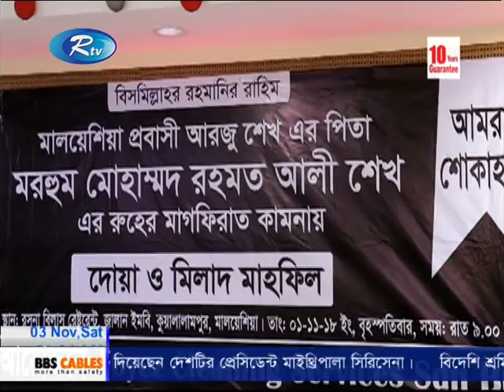আজকের প্রবাসের সংবাদ ০২.১০.২০১৮ || E M Akash News Qatar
আরটিভি আজকের প্রবাসের সংবাদ ০২.১০.২০১৮  । আরটিভির এই সংবাদ টি আবার টিভিতে  দেখতে চোখ রাখুন , কাতার সময় আজ মধ্যরাত  ১ টা ৩০ মিনিটে,   সকাল ৭ টা কাতার সময় শুধু মাত্র আপনাদের প্রিয় চ্যানেল আরটিভিতে।